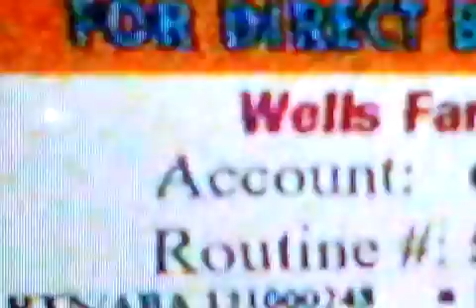Oromo midiya live walinalala amm 2017 15 9